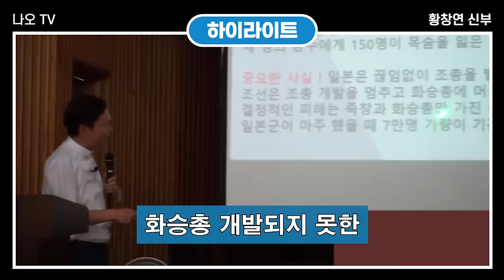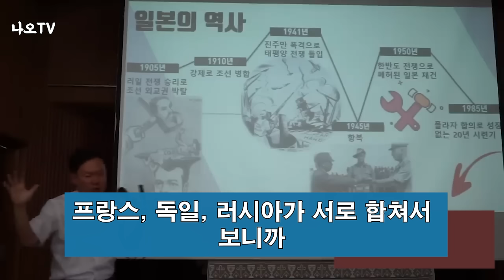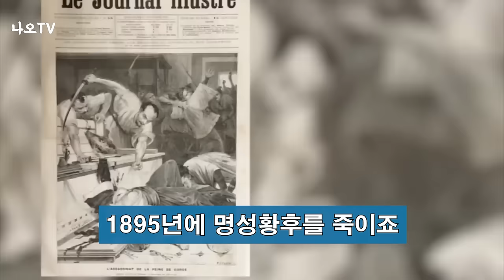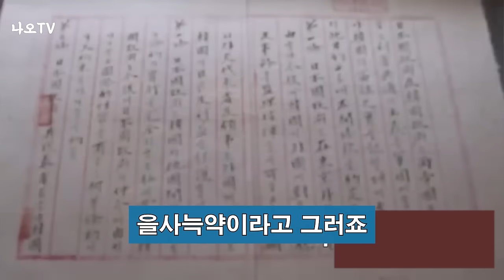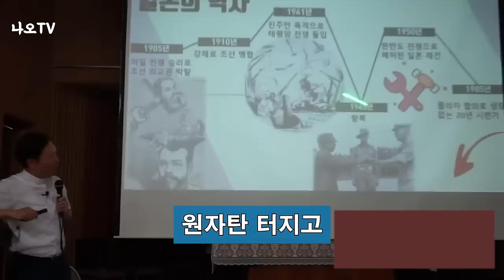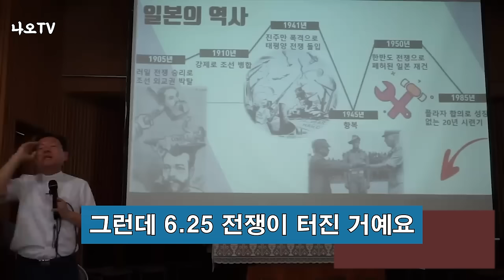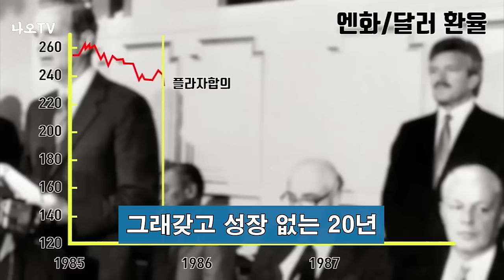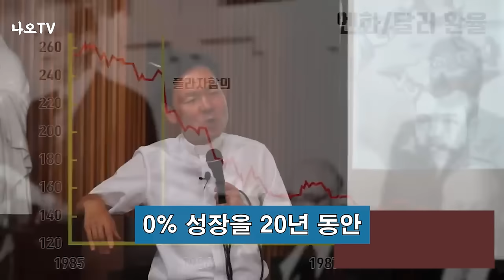조선이 망한 진짜이유 2부 l '조선' 이란 나라가 사라질 수 밖에 없었던 이유 l 일본 역사강의 6부 l 황창연 신부님 최근 강의 l 인생철학 l 강연 l 오디오북